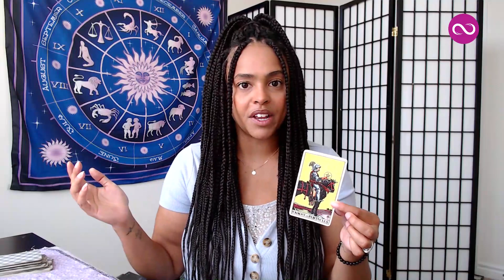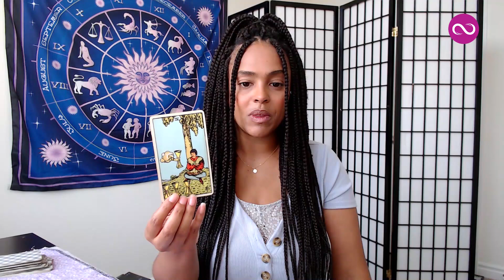Your Weekly Tarot Reading September 14-21, 2020 | Pick #1, #2 OR #3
What's missing in your life? Can you visualize what it is?

This is the week to focus on what you truly want right now. If you’re in a place where you feel unfulfilled then it’s time to move on.

You have the power to consciously create anything that you desire, so the sky is the limit. Shoot for the moon and even if you miss you'll be swimming among the stars!

Are you ready to take a step towards your happiness? Take a deep breath and choose #1, #2 and #3.

🎴Tarot Card #1 - 0:58
🎴Tarot Card #2 - 3:19
🎴Tarot Card #3 - 4:26